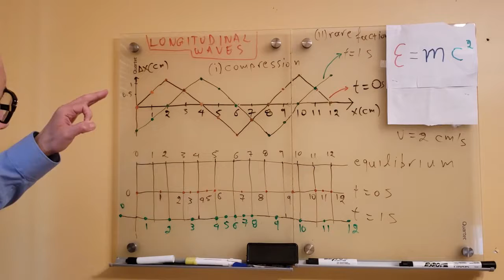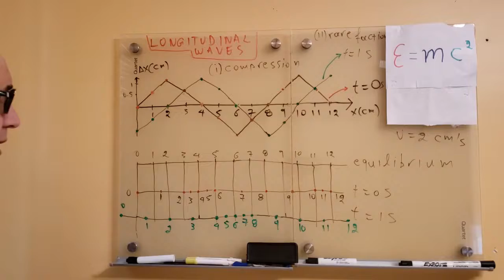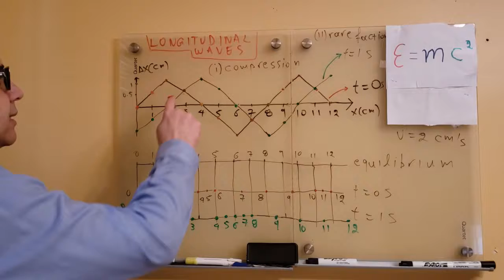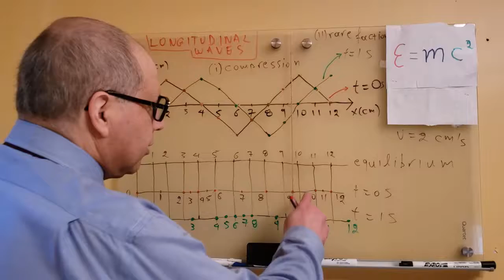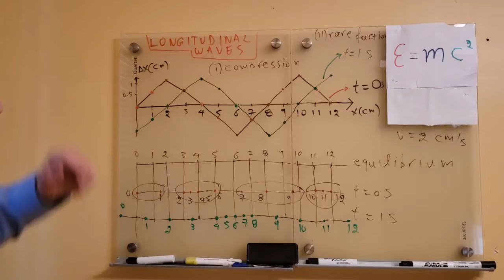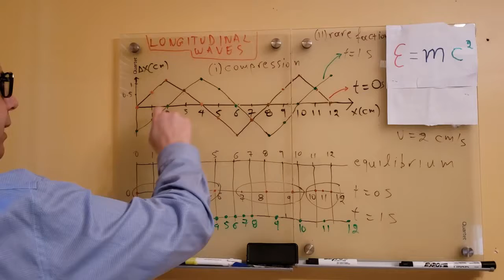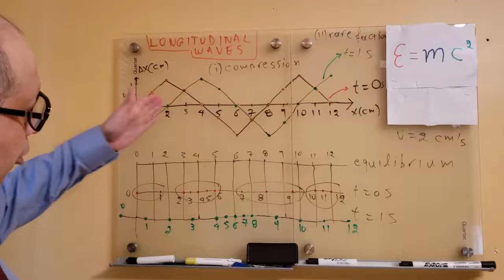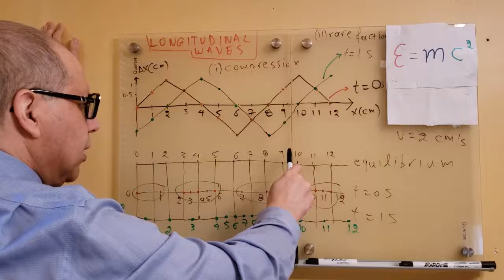Longitudinal waves problem - Areas of compression and rarefaction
The problem gives a snapshot at t=0 of displacement of 12 particles of the medium that the longitudinal wave is traveling, with respect to the distance that the longitudinal wave is traveling.
The wave is traveling with a speed v to the right.

a) In a graph below where the 12 particles are in equilibrium, there is another graph where is asking to point the location of the 12 particles at t=0. In the same graph, we have to show the areas of compression and rarefaction of the longitudinal wave.

b) (i) From the upper graph to draw a snapshot of the displacement of the 12 particles at some later time t.
(ii) in the lower graph to point the location of the 12 particles at time t.

Answer

a) We just have to check the location of each of the 12 particles in the displacement graph and then go to the lower graph move each particle to the right or left by a distance equal to the displacement since the particles in the longitudinal wave move parallel with the direction of the propagation of the wave.
When done we can see that in some areas the particles are coming closer to each other than their distance at the position of equilibrium, while in some areas the particles are going further apart than their distance at the position of equilibrium. The areas where the particles are closer are the compression and the areas that the particles are further apart are the areas of rarefaction.

b) (i) To draw a graph of the snapshot at a later time t we just have to move the graph of the snapshot at equal with zero distance d equal with the velocity of the longitudinal wave times the time t, to the right
(ii) We have to do exactly the same thing as (a).

George Lerakis holds a B.Sc.-Mathematical Physics from the University of Athens, Greece and an M.A.-Mathematics Education from Concordia University, in Montreal Canada. He has taught Mathematics and Physics in Universities, Junior and Technical Colleges and High Schools, including Concordia University, Clayton State University, Georgia Perimeter College among others.